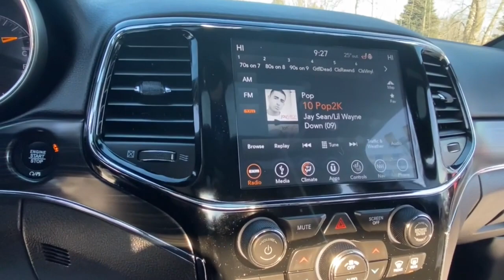2019 Jeep Grand_Cherokee Rochester Hillls, Clarkston, Troy, Waterford, Southfield, MI 53342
Diamond Black Crystal Pearlcoat Used 2019 Jeep Grand_Cherokee available in Rochester Hills, Michigan at Milosch's Palace CDJ. Servicing the Clarkston, Troy, Waterford, Southfield, MI area.

Certified - 2019 JEEP GRAND CHEROKEE LIMITED **Moonroof/Sunroof**4WD**Navigation/GPS**Bluetooth**Back-Up Camera**Front Heated Leather Seats Memory Drivers Seat Seating**Excellent ConditionbrbrThis vehicle also includes USB Port Automatic Temperature Control Power Lift Gate Push Start Heated Steering Wheel Remote Start Satellite Radio Radio Wheel Control Auto Garage Opener/Universal Home Remote Keyless Entry Heated Mirrors Auto Headlights Traction Control MP3 Power Outlet Zone Temp-Dual and Driver-Power SeatingbrbrBLUETOOTH *ONE OWNER ALLOY WHEELS **PASSED MILOSCHS EXTENSIVE SAFETY INSPECTION BACKUP CAMERA *ACCIDENT FREE CARFAX REPORT **NON-SMOKER **NAVIGATION **SUNROOF/MOONROOF **4X4 **LEATHER INTERIOR **LOW LOW MILES **FACTORY CERTIFIED **JEEP CERTIFIED *UCONNECT 8.4AN W/NAV *BLIND SPOT DETECTION *HEATED FRONT SEATS *KEYLESS ENTER N-GO *POWER LIFTGATE 4WD 8.4 Touchscreen Display Quick Order Package 2BH Radio: Uconnect 4C Nav w/8.4 Display. 2019 Jeep Grand Cherokee Limited 8-Speed Automatic 4WD Diamond Black Crystal Pearlcoat Certified. Odometer is 10531 miles below market average!brbrThe Milosch family has been serving Lake Orion and Oxfords automotive needs since 1967. Come experience the Palace Advantage! We want to give you a fair and competitive price upfront. We would also love to have your trade-in! We will give you a fair market trade value for your vehicle. Want to know what your trade is worth? Use our Kelley Blue Book Instant Cash Offer feature on our website to get a guaranteed value for your vehicle.brbrOur Service Department & Express Lane are open convenient hours during the week and Saturday. We also offer a free service shuttle for local customers a customer lounge with free coffee and popcorn as well as free wireless internet. We also offer a free car wash with every service. Quick Order Package 2BH FCA US Certified Pre-Owned Certified 4WD 8.4 Touchscreen Display Radio: Uconnect 4C Nav w/8.4 Display 3.45 Rear Axle Ratio 4-Wheel Disc Brakes 6 Speakers ABS brakes Air Conditioning Alloy wheels AM/FM radio: SiriusXM Anti-whiplash front head restraints Apple CarPlay/Android Auto Audio memory Auto-dimming door mirrors Auto-dimming Rear-View mirror Automatic temperature control Brake assist Bumpers: body-color Chrome Exterior Mirrors Compass Delay-off headlights Driver door bin Driver vanity mirror Dual front impact airbags Dual front side impact airbags Electronic Stability Control Emergency communication system: SiriusXM Guardian Four wheel independent suspension Front anti-roll bar Front Bucket Seats Front Center Armrest w/Storage Front dual zone A/C Front fog lights Front reading lights Fully automatic headlights Garage door transmitter Heated door mirrors Heated front seats Heated steering wheel Illuminated entry Knee airbag Leather Shift Knob Leather Trimmed Bucket Seats Low tire pressure warning Manufacturers Statement of Origin Memory seat Navigation System Normal Duty Suspension Occupant sensing airbag Outside temperature display Overhead airbag Overhead console Panic alarm ParkView Rear Back-Up Camera Passenger door bin Passenger vanity mirror Power door mirrors Power driver seat Power Liftgate Power passenger seat Power steering Power Sunroof Power windows Radio data system Rear anti-roll bar Rear reading lights Rear seat center armrest Rear window defroster Rear window wiper Remote keyless entry Roof rack: rails only Security system Speed control Speed-Sensitive Wipers Split folding rear seat Spoiler Steering wheel mounted audio controls Tachometer Telescoping steering wheel Tilt steering wheel Traction control Trip computer Turn signal indicator mirrors Variably intermittent wipers Voltmeter and Wheels: 18 x 8.0 Tech Gray Aluminum.